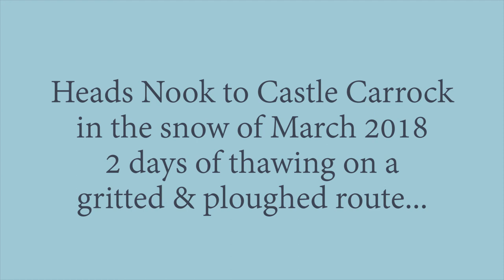Not Even A Tractor Could Clear The Snow! | UK Snow Storm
Driving through the snow from Heads Nook to Brampton 2 days after the snow started melting and we were able to get through.
We were completely snowed in at one point where tractors couldn't even get in or out of Castle Carrock!